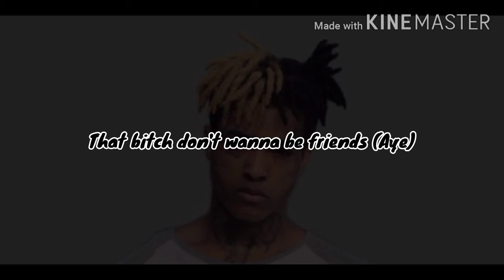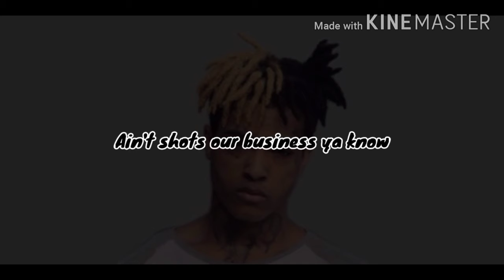Look At Me (Lyric) - XXX Tentacion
If I was somrthing wrong,here's my apology.